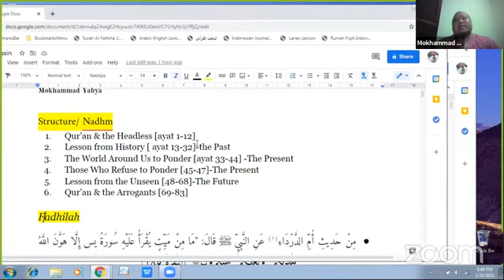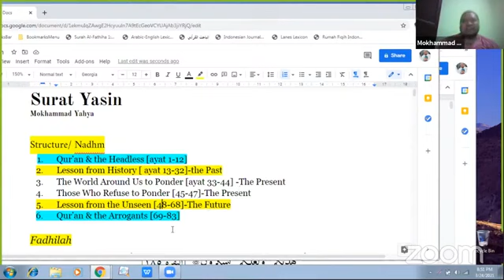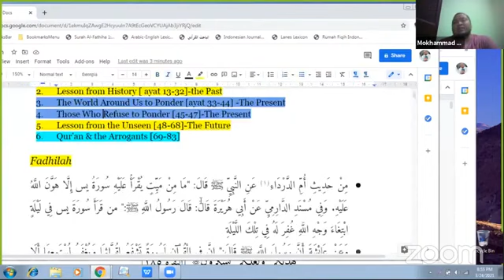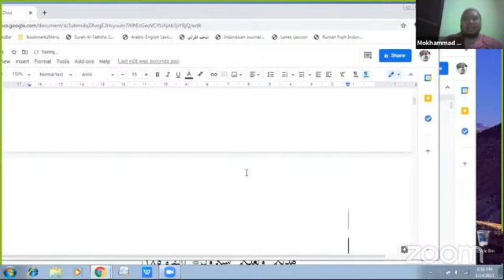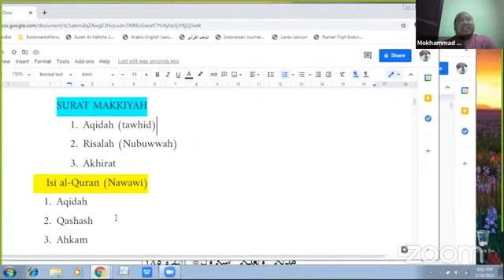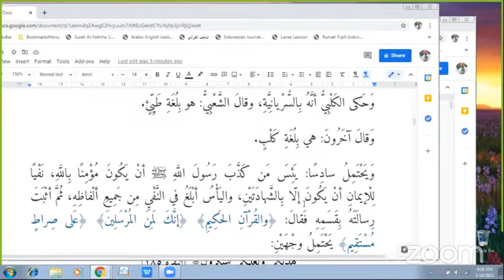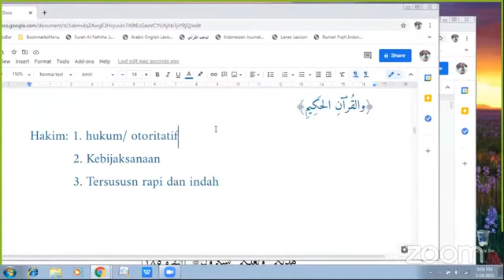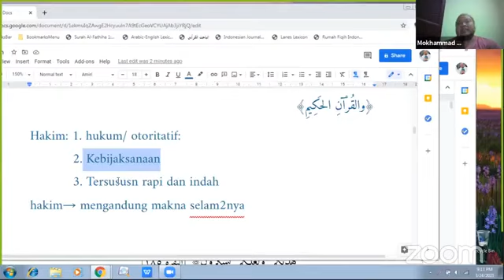1. Q.S. YASIN Ayat 1 - 2 - Kajian Tafsir - Ustadz Dr Mokhammad Yahya MA PHD